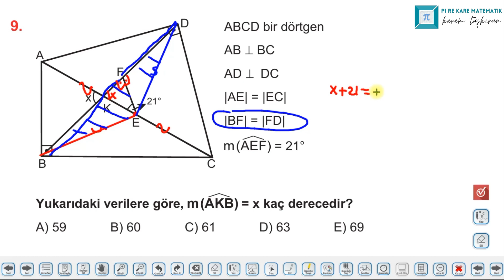Çok Kalite Çokgen Sorusu | 3D Yayınları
3D yayınlarından kaliteli bir çokgen sorusu çözüyorum